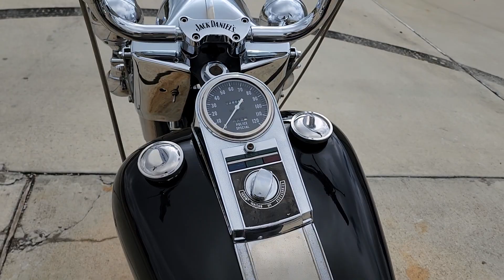1981 FLHP Shovelhead